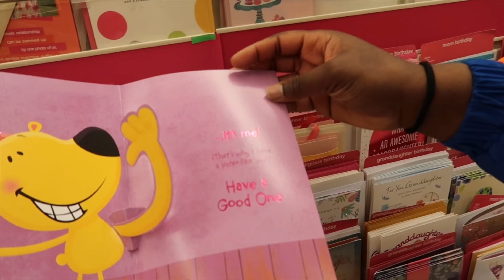IT'S OUR ROOMIE'S B-DAY! 🎉 | *VLOG*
Chrishae.d
_.manyana._